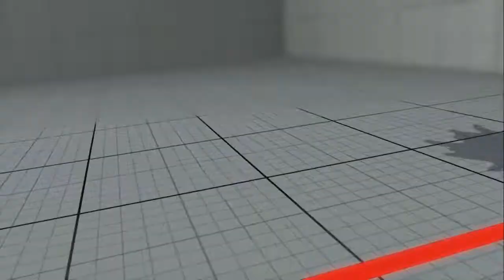SFV AE - Tokido (Bison) vs Nishikin (Blanka)